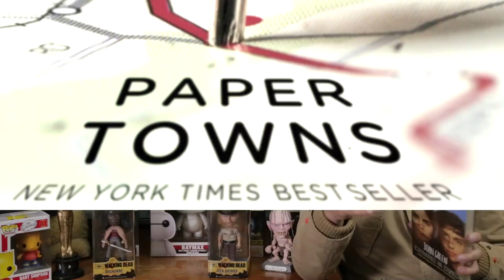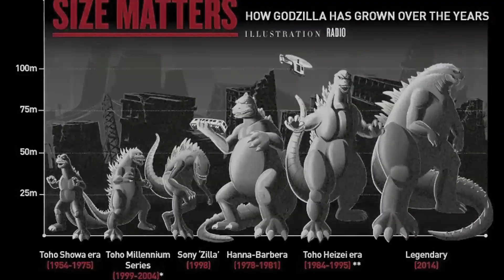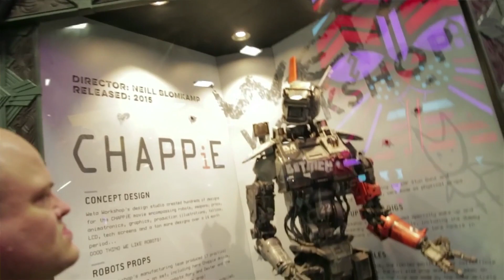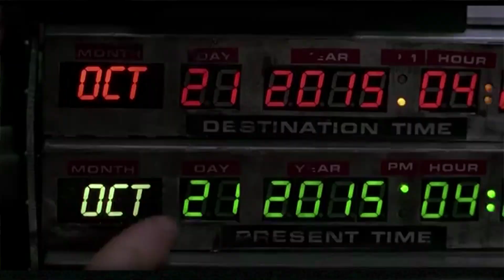GodzillaVSkingKong, Hulk&Thor, BobaFett, X-MenTV y más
¡Lo MEJOR del CINE y la TELEVISÓN ha llegado! ¡Las NOTICIAS DE LA SEMANA llegaron Combo Fans!

¡Les dejamos el MENÚ INTERACTIVO para que le den click a la NOTICIA que más les LATA!

00:17 Bryan Cranston de villano
1:19 Nueva película de Robert Rodríguez
1:55 NUEVO Trailer: "The Forest”
3:48 John Green habla de COMBO
5:22 ¡Nueva serie de Netflix con Miley Cyrus!
6:37 ¡Tarantino en México!
8:05 ¡CONFIRMADO! ¡GODZILA vs KING KONG!
9:15 Nueva película de Leonardo DiCaprio
10:08 Nueva película de zombies: Z-Men
10:40 Daredevil y Punisher en la Comic Con de Nueva York
12:08 Jared Leto Y Mark Ruffalo infiltrados Nueva York
12:48 Nueva sorpresas de Volver al Futuro
13:41 Emilia Clarke mujer más SEXY del MUNDO
14:31 Taron Egerton como ROBIN HOOD
15:04 NUEVO Trailer: “Guerra de Papás”
17:05 Sexy Boxeadora
17:35 HULK en RAGNAROK
18:04 ¡Rápidos y Furiosos 8 se acerca!
18:29 Documental de Janis Joplin
18:51 ¡PELÍCULA DE BOBA FETT!
19:44 X-MEN TV
20:16 Ron Perlman en Animales Fantásticos
20:34 NUEVAS películas de DISNEY
22:46 Cruela Devil en el cine
23:22 Cartelera COMBO